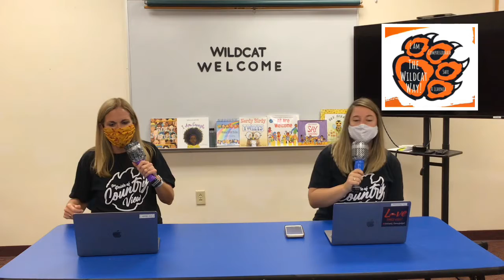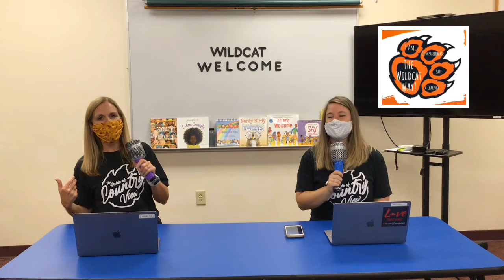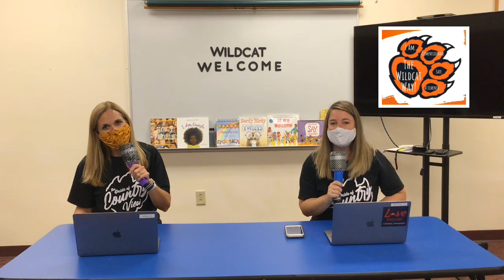9-23-20 Wildcat Welcome